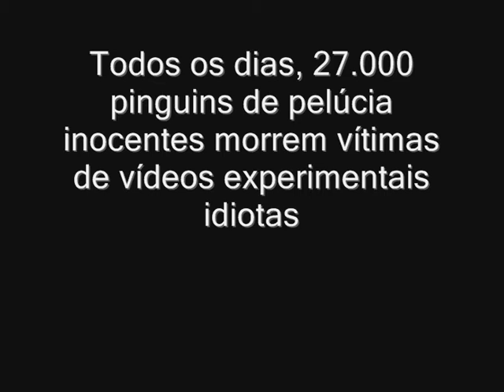O pinguim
Vídeo...errrr..."experimental", feito num domingo do mais puro tédio.